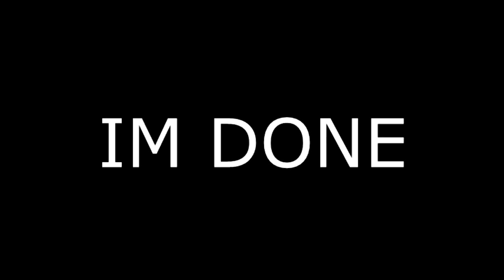Bkoszuta Veg Replace 03.05.08 June 2016